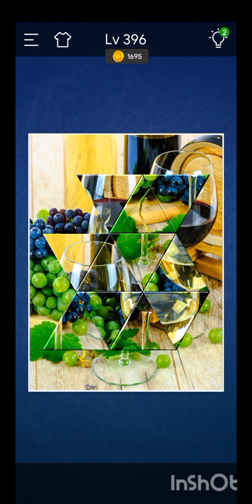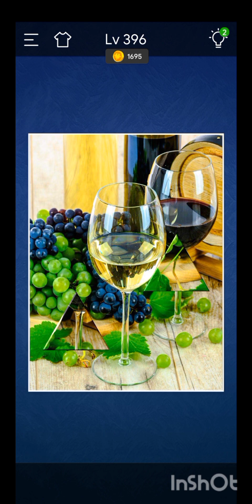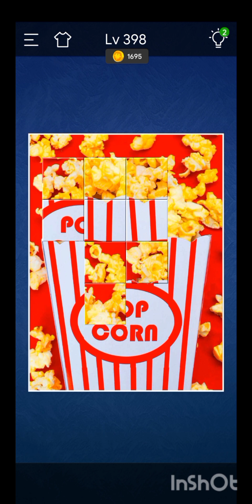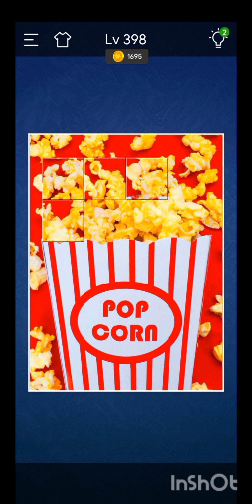Jigsaw Sort:puzzleGame Level 397 and Level 398.